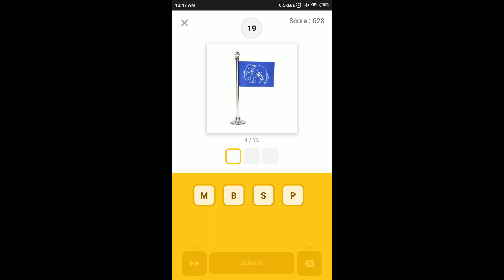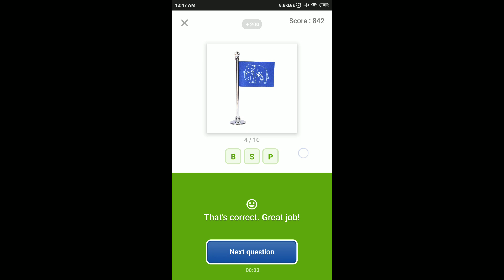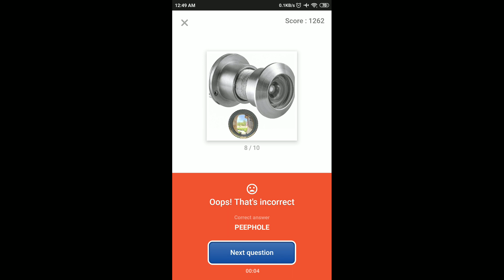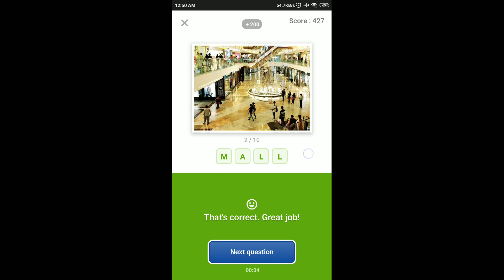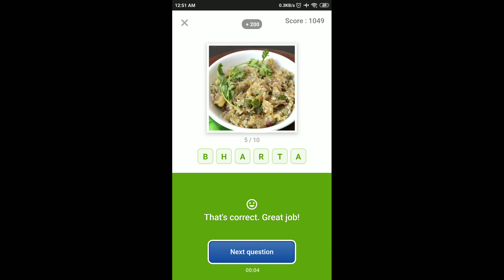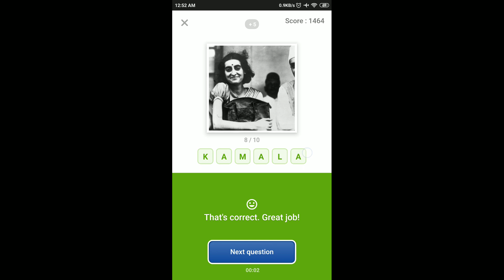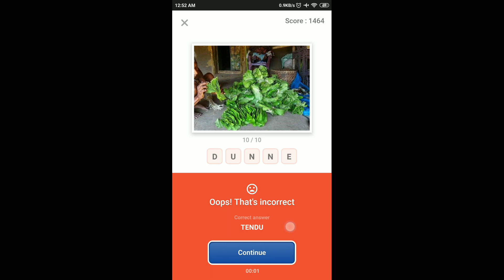Flipkart Guess What Quiz Answers Today | 10 April 2021 | Flipkart Game Zone | Part 1